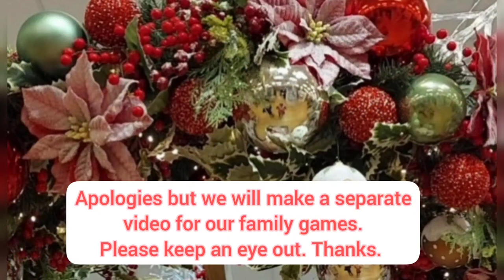NEW YEAR'S EVE 2021 || How we celebrated New Year's eve @JayNJoy vlog 330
It was a busy day for me as I worked in the morning and Jay came from night shift.  I start preparing around 3pm and that is when I made my prosperity bowl, preparing the dining table,  foods and our games.  Jay wake up by 4pm and helped me.

We had dinner at 7:30pm, followed by games ( will upload our games separately ) ,  blessings of our house then wait or watch for the countdown.

Again, our New Year's eve was full of fun, yummy foods and a memories.

" May the spirit of the season of New Year fill your heart with serenity and peace. " HAPPY NEW YEAR TO ALL!